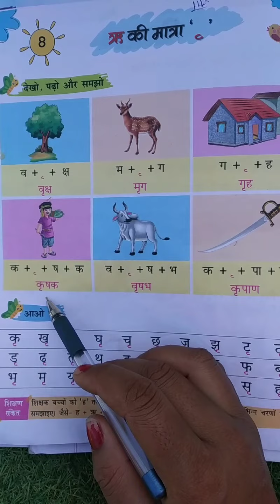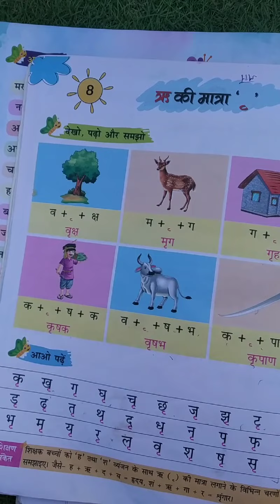Class-UKG/Subject-Hindi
,ऋ की मात्रा